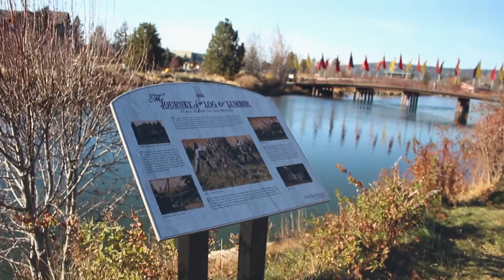RV TRIP OREGON | Visiting Haystack Rock from The Goonies!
Alright, I definitely geeked out on this last stop in Oregon. In this you'll see me in exploring Cannon Beach and Bend.

ALL OF MY GEAR:
My AWESOME Pro Camera Backpack
My Compact Camera Backpack
My Camera
JOBY GorillaPod 5K Kit
My FAVORITE Lens
Vlog Lens
Lens for far off shots
The ND Filter I use
My Vlog Light Set Up
My Portable Camera Light